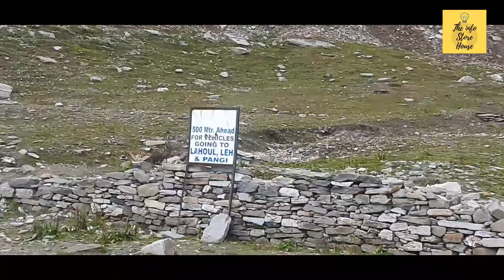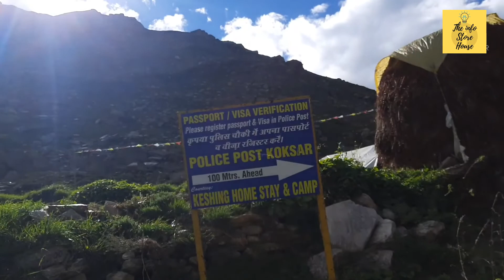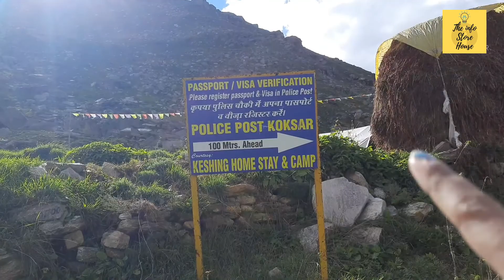Ep 7 | Manali to Rohtang | Solang Valley | Manali Diaries | Rohtang in October | Rohtang Pass 2021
Hello everyone,
Today I am sharing road trip from Manali to Rohtang. In this video you can see the Rohtang Top with beautiful snow mountain.
Watch this video complete to know more about Manali to Rohtang road trip.